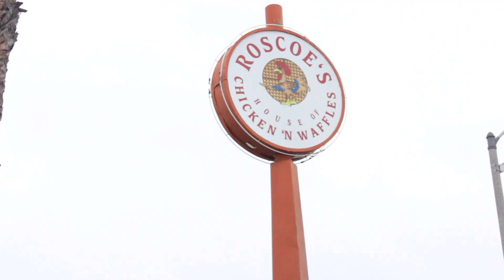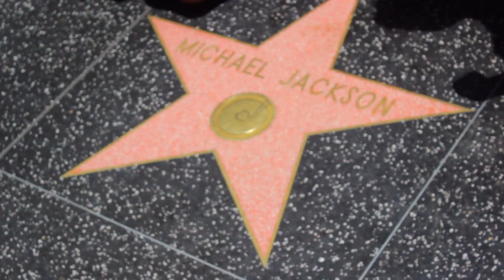DALLAS TO LOS ANGELES TRAVEL VLOG !!!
First time ever stepping foot in the great city of Los Angeles! Had the time of my life and explored as much of the city as I possibly could. It was by far one of my best trip travel experiences, many more to come !